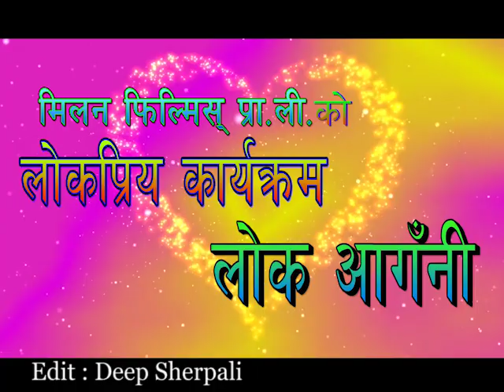OMG यो त अति भो कतिसम्म भन्न सक्ने रैछ बा हेर्नुस त यो भिडियो पुरा लाईभ दोहोरी मा